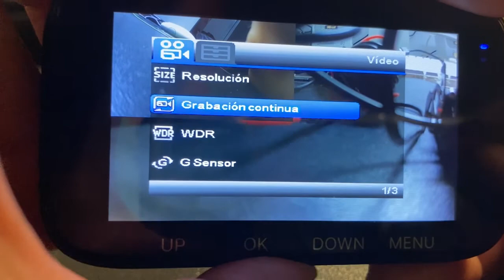Cámara de Coche, AQV Dash CAM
Cámara de Coche, AQV Dash CAM Delantero y Trasero 4K+1080P con GPS, 170°+140° Gran Angular, Supercondensador, Vision Nocturna WDR, G-Sensor, Grabación de Bucle, Monitor de Aparcamiento

4K Cámara Frontal + 1080P Cámara Trasera

El ángulo de visión de la lente frontal alcanza 170 grados a ambos lados de la parte delantera del coche y graba completamente sin puntos ciegos para una conducción segura. La cámara trasera gran angular de 140 ° puede ver claramente el área de marcha atrás para garantizar un estacionamiento seguro

El módulo GPS puede registrar con precisión la velocidad, la ubicación y la ruta de conducción del vehículo.